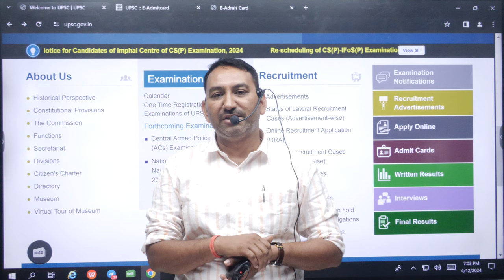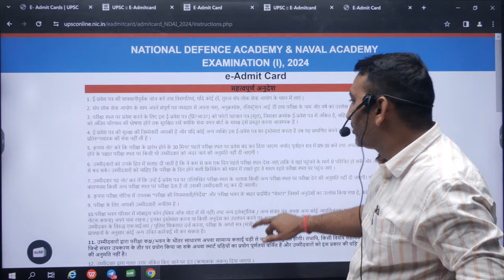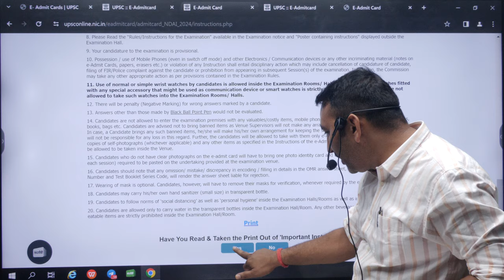nda 1 2024 admit card out !